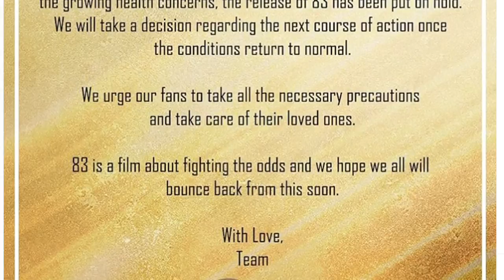COVID-19 के चलते फिल्म '83' की रिलीज पर लगी रोक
बॉलीवुड अभिनेता रणवीर सिंह की आगामी बहु-प्रतीक्षित फिल्म '83' की रिलीज पर फिलहाल दुनिया भर में फैले कोरोनावायरस के घातक प्रकोप के बीच रोक लगा दी गई है। यह फिल्म पहले 10 अप्रैल को रिलीज होने वाली थी।